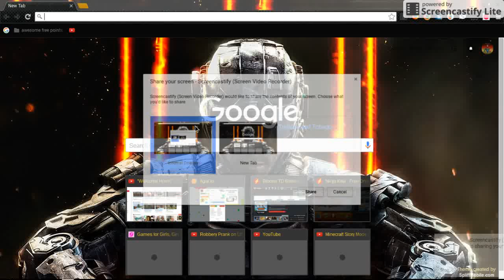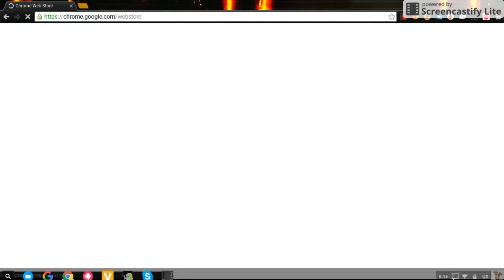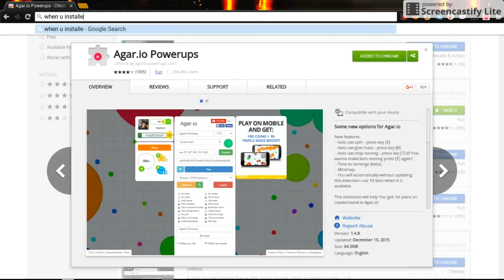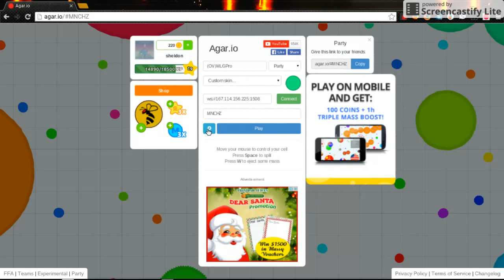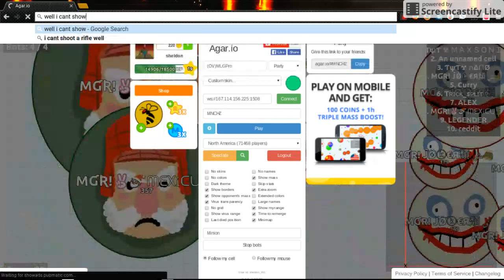How to hack agar.io (BOTS)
How to hack agar.io sorry for the crappy writing XD